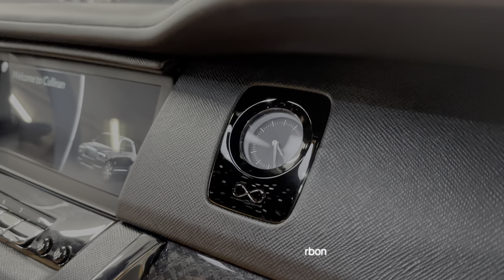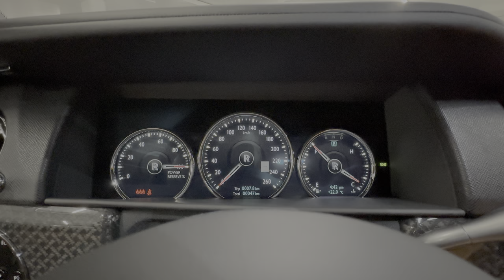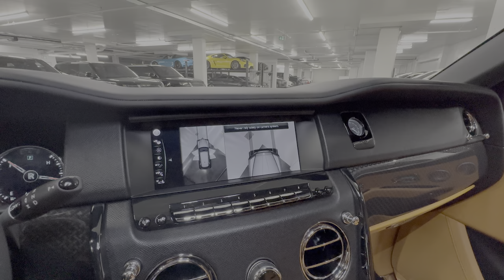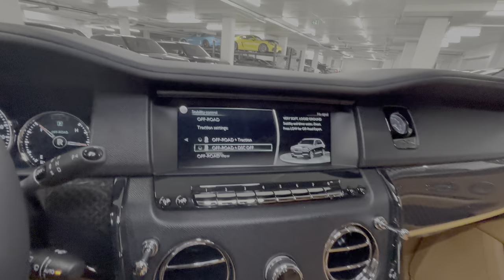2024 Rolls-Royce Black Badge Cullinan - Walkaround in 4K HDR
Sold!

Ext. Colour: - Burnout Grey
Int. Colour: - Mandarin
X-P2 - Commissioned Collection Exterior Paint
LCP - Single Coachline
R9K - 22inch Part Polished Black Badge Wheel
LCE - Painted Brake Calipers
Z9B - Lounge Seat
4T7 - Front Massage Seats
453 - Front Ventilated Seats
RRS - Shooting Star Headliner
LLE - Bespoke Interior - Module Editing
LAP - Contrast Seat Piping
LAS - Coloured Stitching
RA5 - Lambswool Footmats
ZDL - Driver's Package